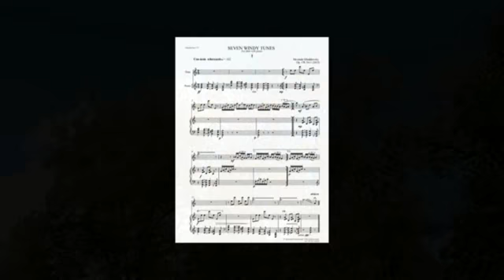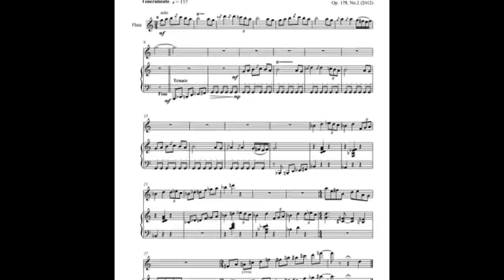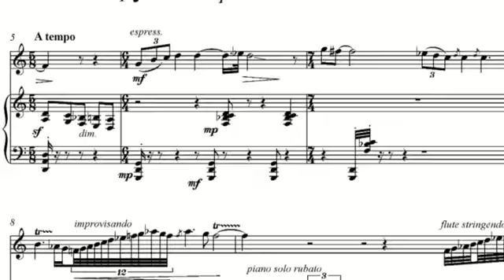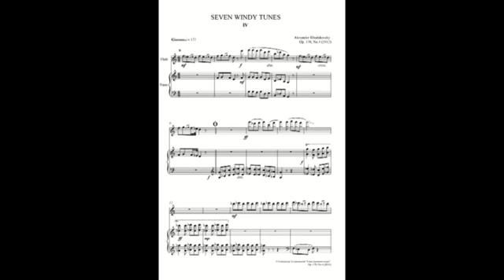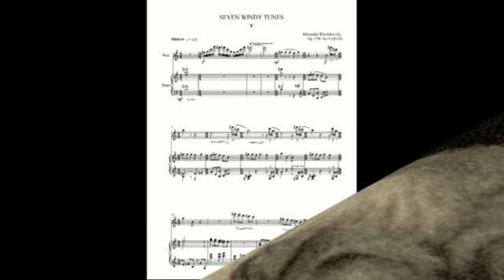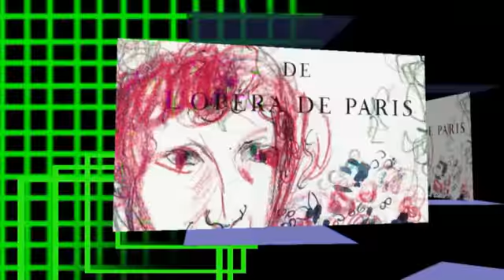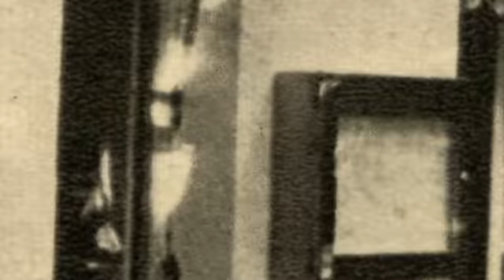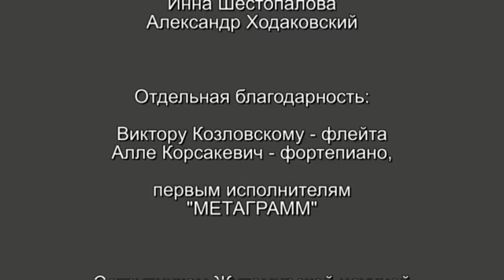seven windy tunes2013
Alexander Khodakovsky "SEVEN WINDY TUNES" - Methagrammes for flute&piano Op.178.  In memory of Alexander Steciuk.